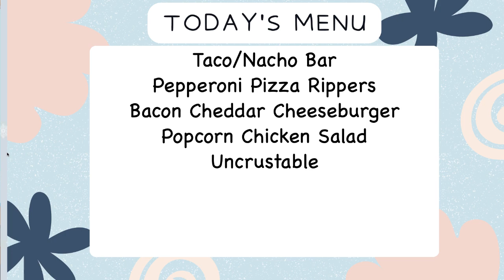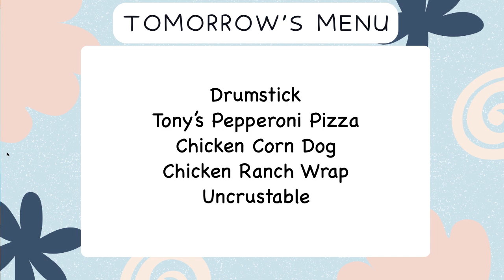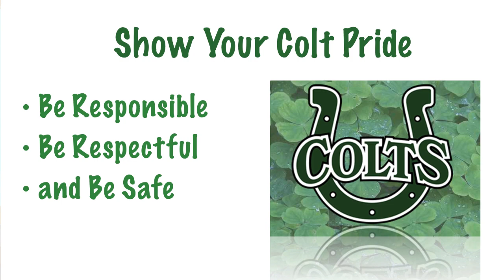Colt Tv March 11th